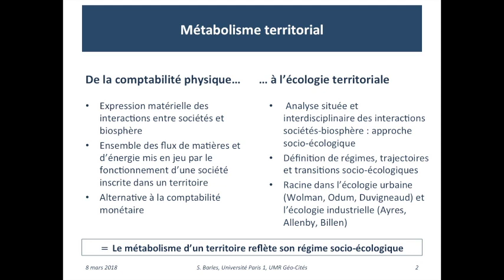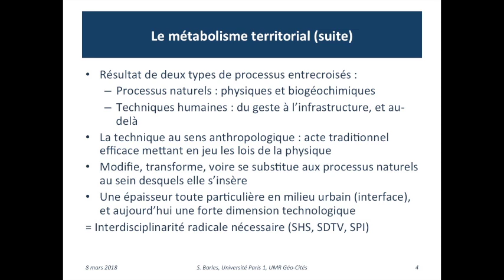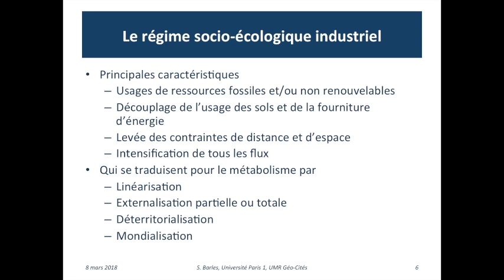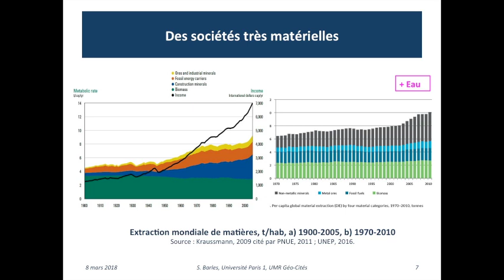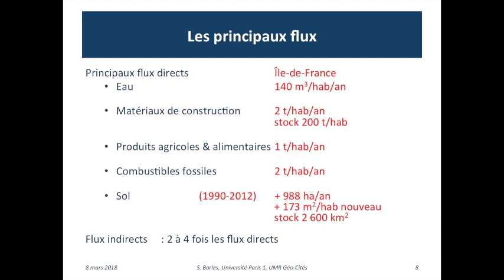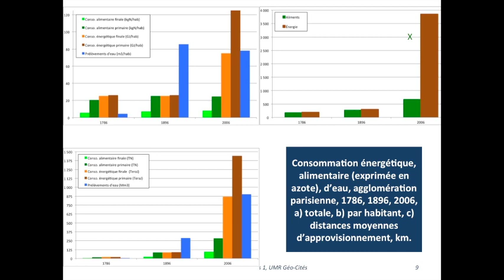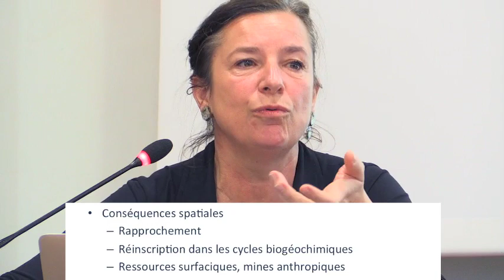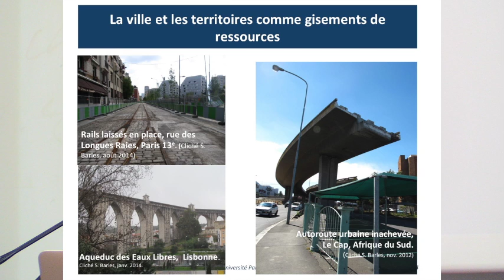Sabine Barles - Le métabolisme territorial : l’énergie et la matière des sociétés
Colloque « Paysages métaboliques? Paysages circulaires?» - 08 mars 2018 à l'ENSP de Versailles

Par Sabine Barles, professeure en urbanisme et aménagement, Université Paris 1

Le métabolisme territorial est l'ensemble des flux de matière et d'énergie inscrits dans un territoire. Comment effectuer la connexion entre cet outil d'analyse et les enjeux spatiaux et de paysage pour la transition énergétique?